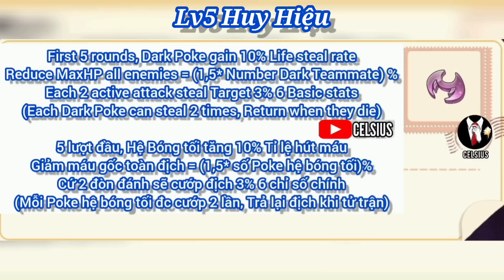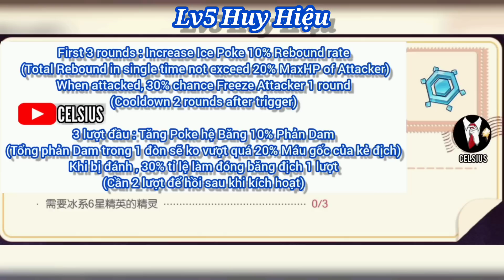𝐏𝐨𝐜𝐤𝐞𝐭 𝐈𝐧𝐜𝐨𝐦𝐢𝐧𝐠 : Giới thiệu 18 Huy Hiệu/Huân Chương | Primal Kyogre và Mega Rayquaza ở Server Test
Bộ Giftcode Chung:
Code Rayquaza : VIP400
🔹 Code Tân Thủ: 56377da83832
🔹 Code Ưu Đãi: 0470900a9612
🔹 Code Open Game: d61eed06c74b
🔹 Code Group 20K: 51e85f2e9930
🔹 Code Group 25k: 1a9b8ba37ab8
🔹 Code Group 30k: 370af261fa4d
🔹 Code Group 40k:
37d4d7ca79e8 Link tải bản Việt Mega Huyền Thoại :
Code :
🎁 MEGATANTHU
🎁 UUDAIMEGA
🎁 OPENMEGA
🎁 FANMEGA
🎁 MEGAHUYENTHOAI
🎁FANGROUP11K
🎁FANGROUP15K
Link tải bản Việt Học Viện Mega :
Code :
🎁 TANTHU
🎁 HVMEGA
🎁 PKM9999
🎁 GROUP 6K
🎁 GROUP 7K
🎁 GROUP 8K
🎁 GROUP 9K
🎁 GROUP 13K
Bản Đài : Link tải Game ở trang chủ (Phần giới thiệu)